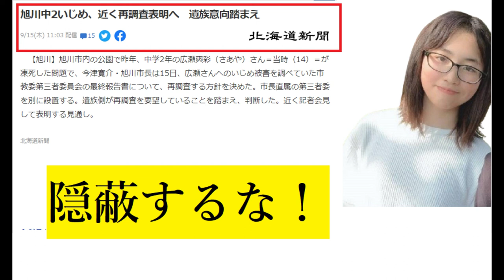【隠居TV】旭川中2いじめ 近く再調査表明へ 遺族意向踏まえ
【旭川】旭川市内の公園で昨年、中学2年の広瀬爽彩（さあや）さん＝当時（14）＝が凍死した問題で、今津寛介・旭川市長は15日、広瀬さんへのいじめ被害を調べていた市教委第三者委員会の最終報告書について、再調査する方針を決めた。市長直属の第三者委を別に設置する。遺族側が再調査を要望していることを踏まえ、判断した。近く記者会見して表明する見通し。

「件名：速稼塾（あなたのお名前）」